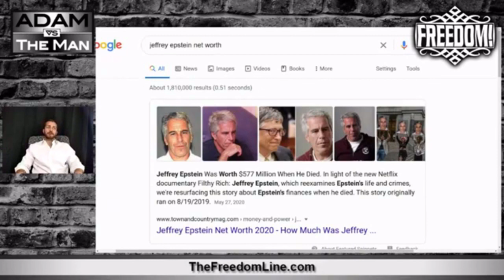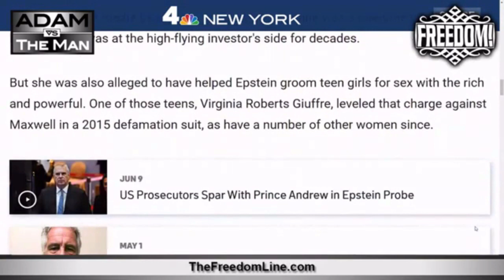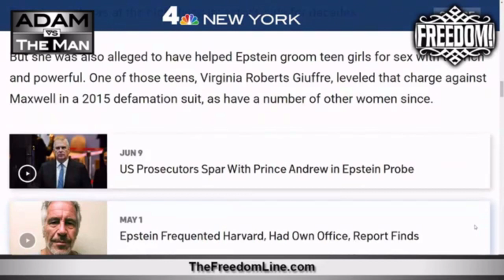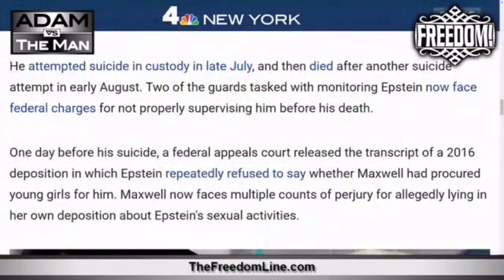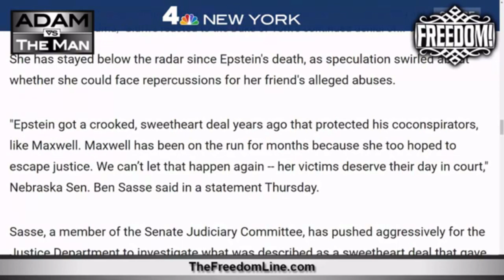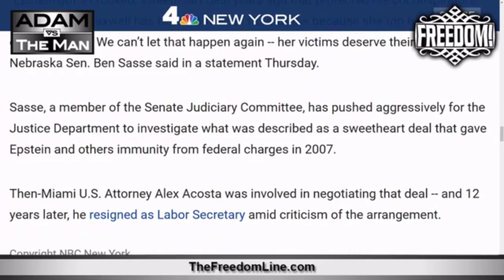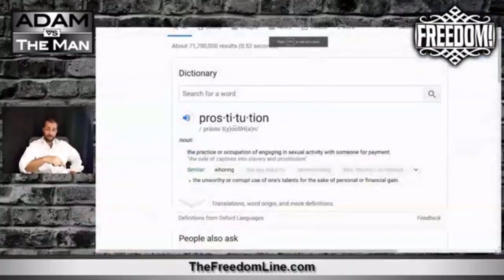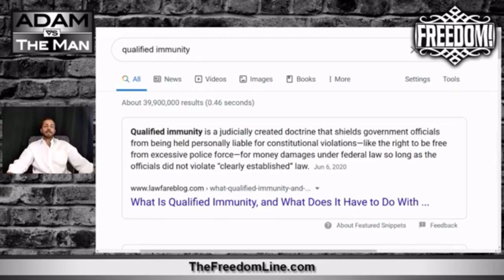Despite Ghislaine Maxwell Arrest, Government Still Protects Pedophiles